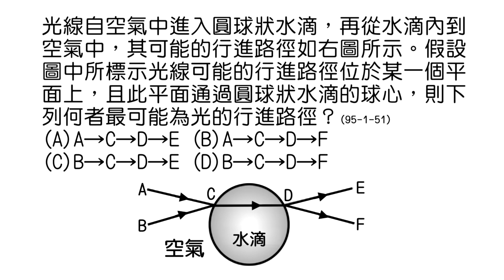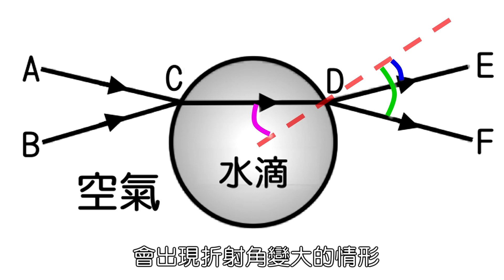國中基測免費線上解題-自然科（理化、物理）-（95-1-51）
大理高中製作，
歡迎老師、學生使用。
前半段為題目與實驗影片，
後半段為解題過程。
建議使用的方式
1.第一段是片頭，題目只有5秒所以先按暫停選一個答案
2.第二段是實驗看完後回到片頭確認答案
3.第三段是動畫解釋，最後再確定答案